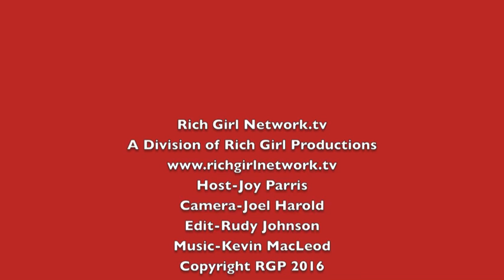Vonii Bristow and Dianne Houston at The Premiere of Surviving Compton: Dre, Suge & Me,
Vonnii Bristow plays 'Ice Cube' and Writer of Surviving Compton: Dre, Suge & Me,Dianne Houston at the  premiere at the London Hotel in West Hollywood.
Celebrated hip hop recording artist Michel’le, will narrate the Lifetime Original Movie, Surviving Compton: Dre, Suge & Me, premiering Saturday, October 15 at 8PM ET/PT.  The biopic details the tumultuous life of the first lady of Ruthless Records, who triumphed over a life riddled with abuse and adversity, and is ready to share her story with the world.  Produced by Sony Pictures Television and Thinkfactory Media, Surviving Compton: Dre, Suge & Me stars Rhyon Nicole Brown (Lincoln Heights) as Michel’le, newcomer Curtis Hamilton as Dr. Dre and R. Marcos Taylor who reprises his role as Suge Knight after having starred as the music executive in last year’s feature film, Straight Outta Compton.  Jamie Kennedy (Scream, Malibu’s Most Wanted) also stars as music manager Jerry Heller.